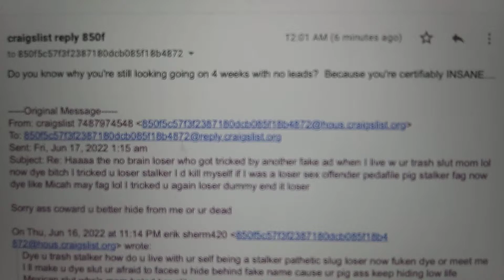u see how the cops are stalking me making me homless this same stalking 🐖 for 15 years defund proof